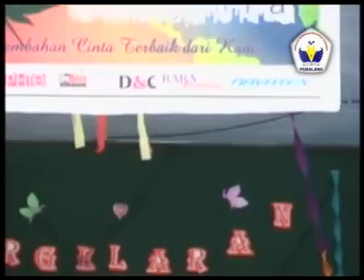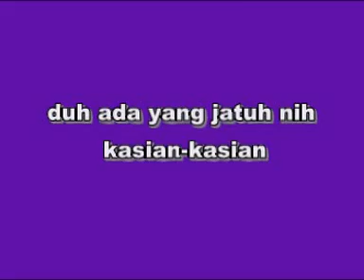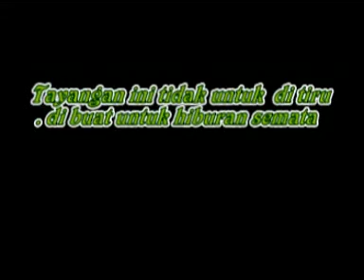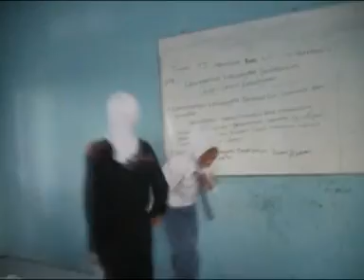pagelaran 2012 Gandja smk texmaco pemalang 3 Video